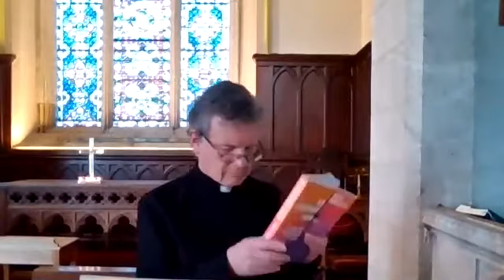Good Friday Reflections at St Mary's Bunclody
Four testimonies from witnesses to the crucifixion of Jesus Christ, based on accounts in each of the four Gospels.